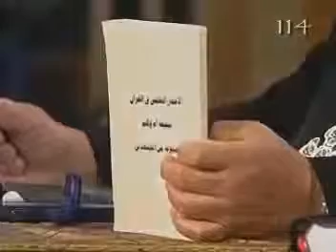Father Zakaria Boutros - 114 د زغلول النجار في الميزان القمص زكريا بطرس